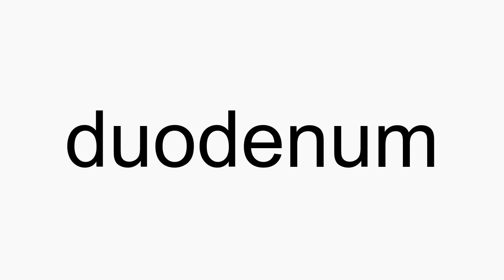How to pronounce duodenum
duodenum American English pronunciation. How to pronounce duodenum correctly. How to say duodenum in proper American English.